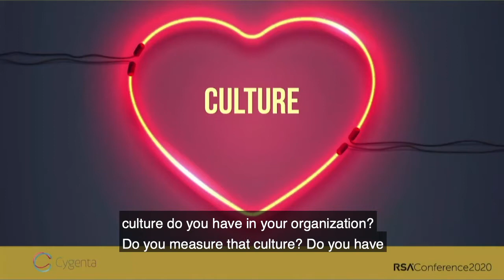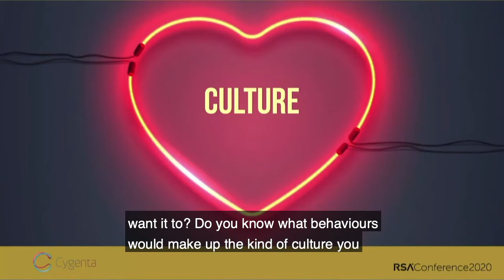Why a culture of fear is bad for cyber security - RSA 2020 Keynote, Dr Jessica Barker